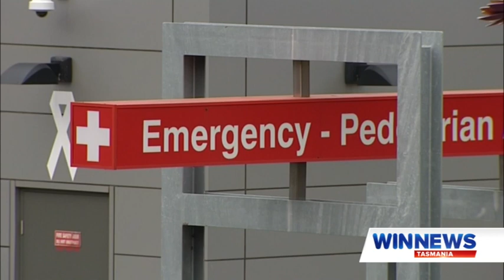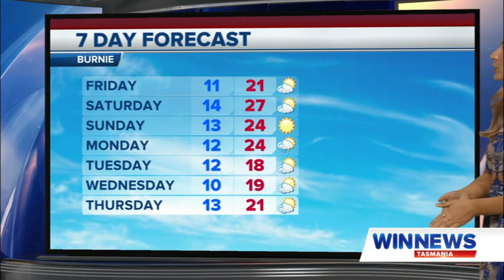WIN News Tasmania - Montage (26/12/2019)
With Melissa Russell (News), Brent Costelloe (Sport) and Hayley Francis (Weather).